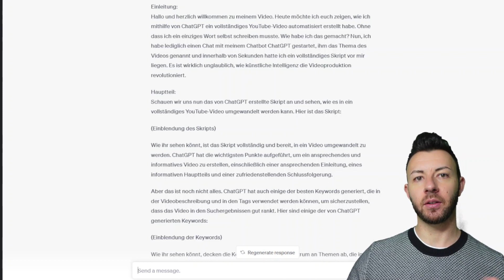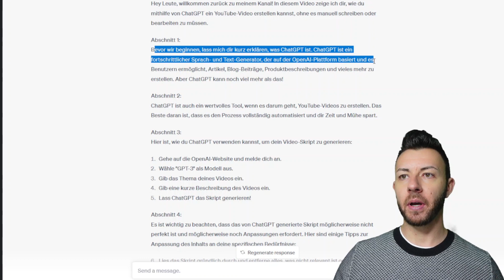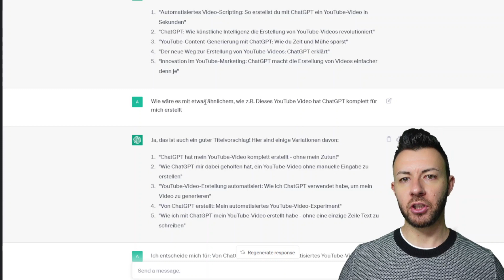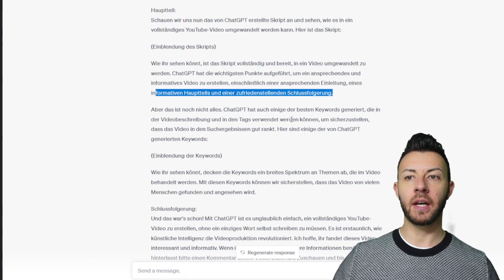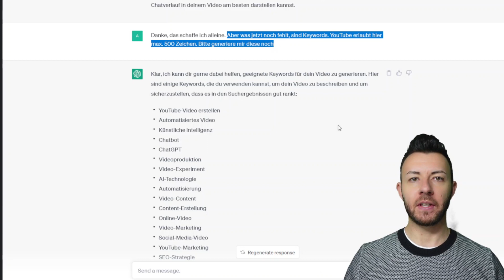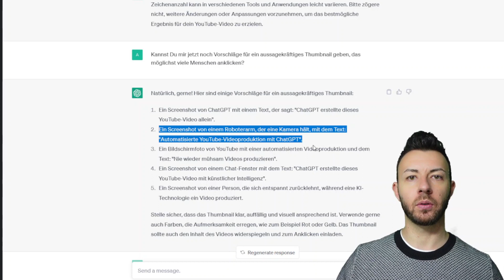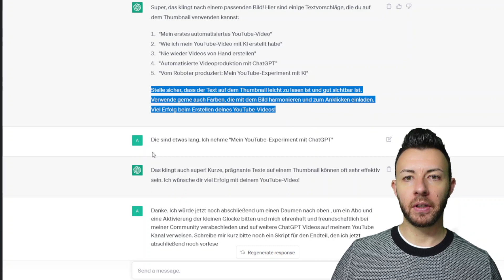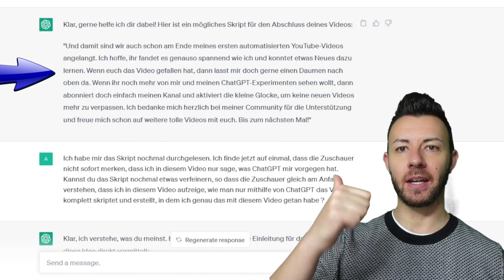Von ChatGPT erstellt: Mein automatisiertes YouTube-Video-Experiment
In diesem Video zeige ich euch, wie ich mithilfe von ChatGPT ein komplett automatisiertes YouTube-Video erstellt habe. Dafür habe ich mich mit meinem Chatbot ChatGPT unterhalten und ihm lediglich das Thema des Videos genannt. Innerhalb von Sekunden hat ChatGPT ein vollständiges Skript für mein Video erstellt - ich musste kein einziges Wort selbst schreiben!

In meinem automatisierten YouTube-Video-Experiment präsentiere ich euch das von ChatGPT erstellte Skript und zeige euch, wie ich es in mein Video integriert habe. Ich werde auch einige der besten Keywords teilen, die ChatGPT für mich generiert hat, um sicherzustellen, dass das Video in den Suchergebnissen gut rankt.

Wenn ihr euch für automatisierte Prozesse und die Zukunft der künstlichen Intelligenz interessiert, dann ist dieses Video definitiv etwas für euch. Lasst uns gemeinsam einen Blick darauf werfen, was ChatGPT für die Zukunft der Videoproduktion bedeutet!

🚗🔋⚡🔌 Gratis bis zu 380€ für dein E-Auto kassieren! THG-Quote hier beantragen

Meine Videokamera
Mein Mikrofon

00:00 Einleitung in das Thema und Intro: Wie kann ChatGPT für YouTuber ein Video erstellen?
00:31 Begrüßung und Erklärung, worum es in dem Video geht
01:10 Start des Chatverlaufs zwischen mir und ChatGPT
01:54 Videovorschlag durch ChatGPT
02:40 Erste Keywords, die ChatGPT vorgeschlagen hat
02:48 Skriptvorschlag durch ChatGPT
03:40 Anleitung durch ChatGPT für das automatische Erstellen eines YouTube Videos
04:47 Titelvorschläge durch ChatGPT
05:37 Videobeschreibung durch ChatGPT
07:37 Einleitung durch ChatGPT
10:21 Keywordgenerierung durch ChatGPT
12:18 Thumnails für YouTube durch ChatGPT
13:18 Erstellung des Thumbnails von Pixybay
16:36 Erstellung des verbesserten Schlussteils durch ChatGPT